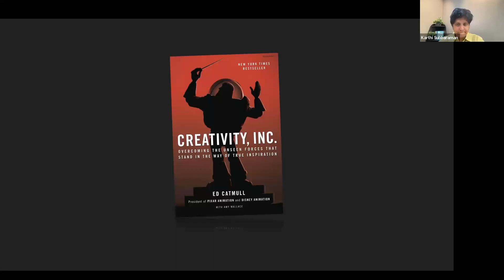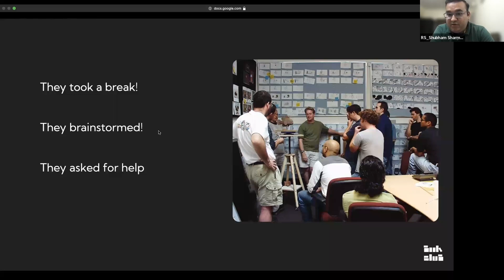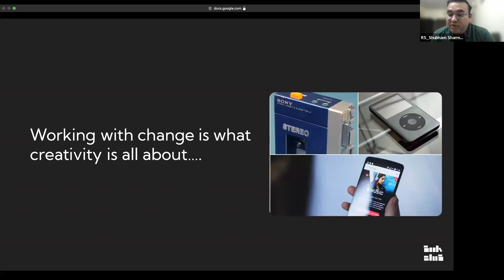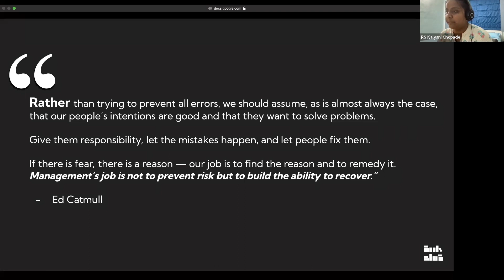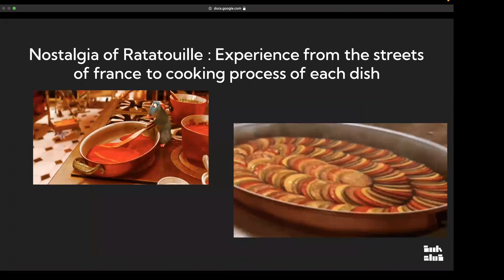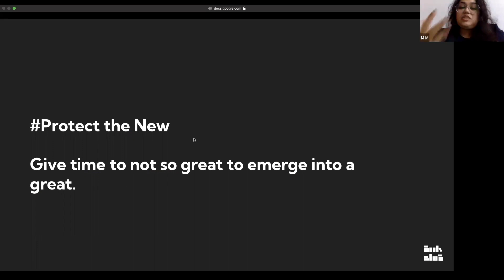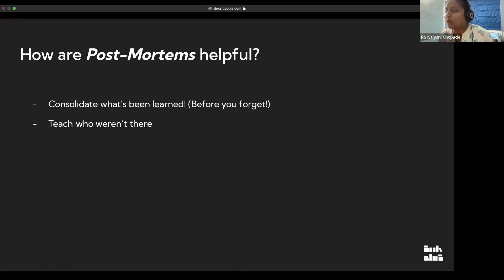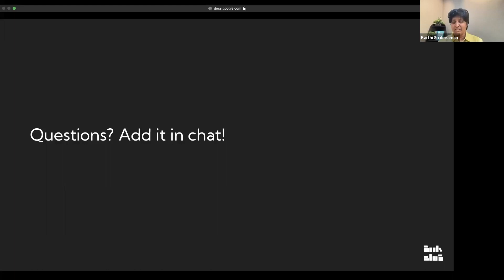Creativity Inc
For week 10, we reviewed Creativity Inc by Ed Catmul at the Product Book Club in the 10X30 format.

Get more updates here: productbook.club